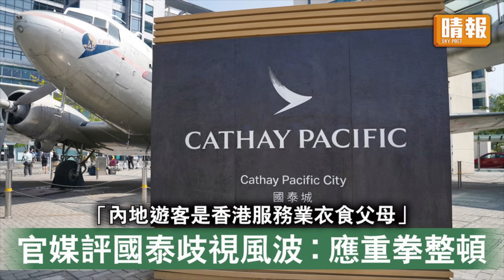(開啟字幕) 為何黨總是正確的？習近平重提「大興調研之風」，讀馮客《文化大革命》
2018年獲中國經濟思想史優秀（一等）著作獎，研究題目包括經濟思想、經濟史、政治經濟學，出版著作二十一部，論文三十餘篇。英國權威出版社 Routledge給予 "中國和西方頂尖學者（leading Chinese and Western scholar）" 的評價。